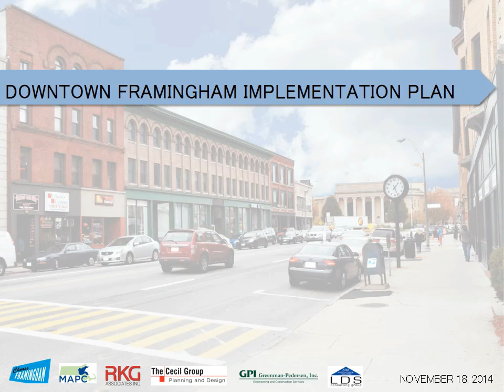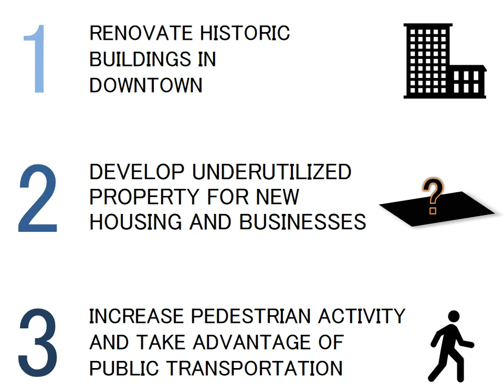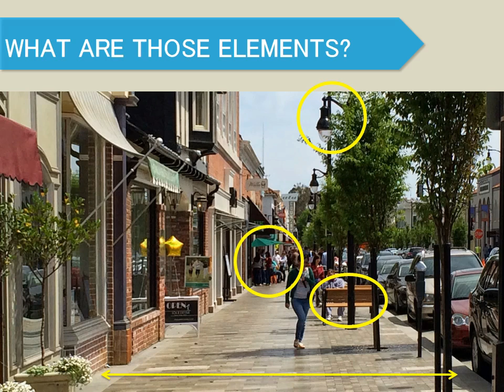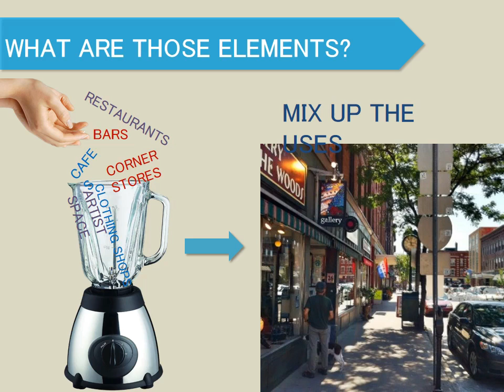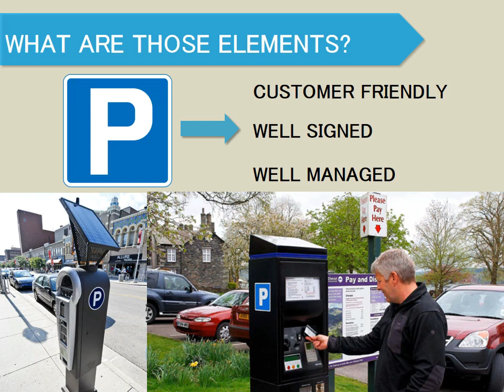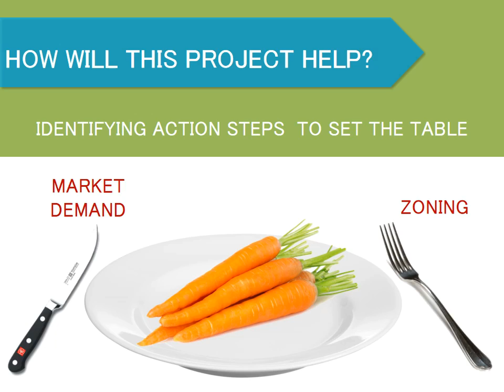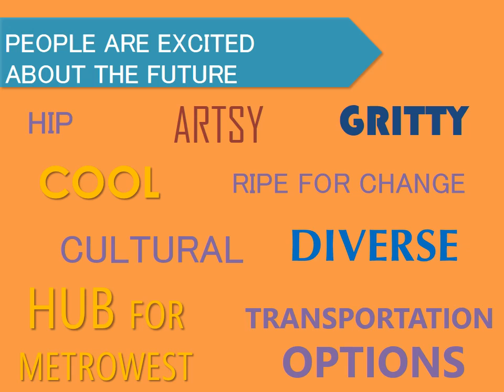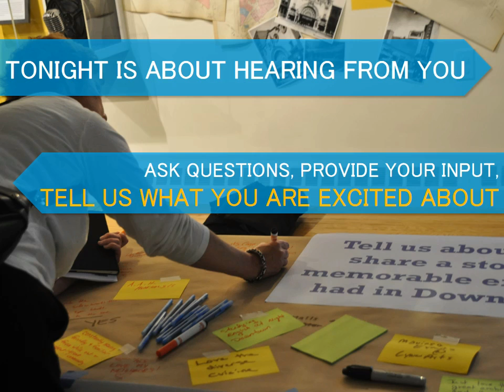Downtown Framingham Open House Presentation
Presentation from the November 18th Open House event for the Downtown Framingham study which provides an overview of the project.